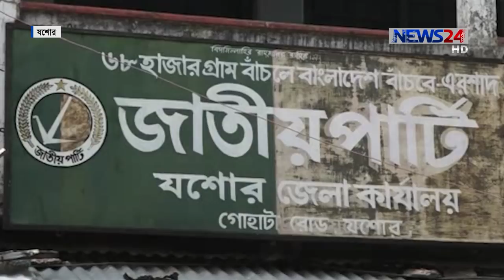Election 2018 যশোর যশোর-৩ আসনে দখেলে রাখতে চায় আওয়ামী লীগ/পূনরুদ্ধারে মরিয়া বিএনপি 5Oct.18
নির্বাচনী আসন যশোর-৩। আগামী নির্বাচনে এই আসনে তীব্র লড়াইয়ের আভাস মিলছে এখনই। মনোনয়ন নিয়ে বিরোধ থাকলেও আবারো জয়ের আশা করছেন আওয়ামী লীগ নেতারা। আর বিএনপি চাইছে আসন পূনরুদ্ধার। ভোটের ময়দান ছাড়তে নারাজ মহাজোটের দুই শরীকদল জাতীয় পার্টি ও জাসদ। এমন বাস্তবতায় ভোটাররা চাইছেন নির্বাচনের সুষ্ঠু পরিবেশ। রিপন হোসেনের তথ্য-চিত্রে ডেস্ক রিপোর্ট।

Our other YouTube channels:
News24 Official Address:
NEWS24
371/A
Bashundhara Road
Block – D
Bashundhara Residential Area
Dhaka - 1229